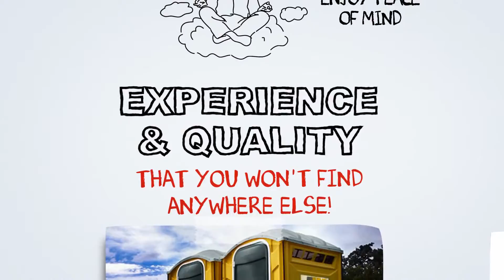Portable Toilet Rentals Silver Spring MD | Portable Toilet Rental Prices Silver Spring MD